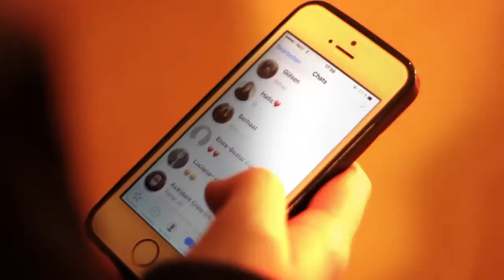Chapter 2 Erstes Training 2016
Unser erstes Trainingsvideo von diesem Jahr
Ab sofort kommt jede Woche vorerst nur ein Video
Wir hoffen ihr verfolgt uns auch dieses Jahr weiter auf Youtube, Facebook und Instagram

Falls Ihr auf Facebook, immer auf dem neusten Stand sein möchtet

Wenn euch die Musik Hinter den Videos Gefällt
J-JD versorgt uns immer mit Beats
Schaut auch mal bei ihm vorbei